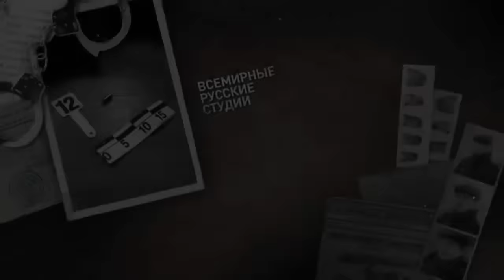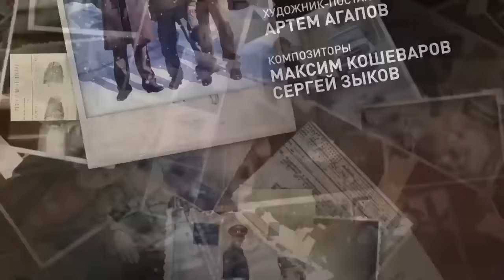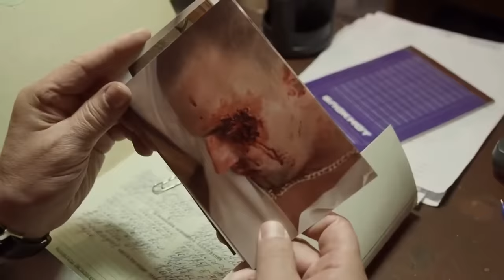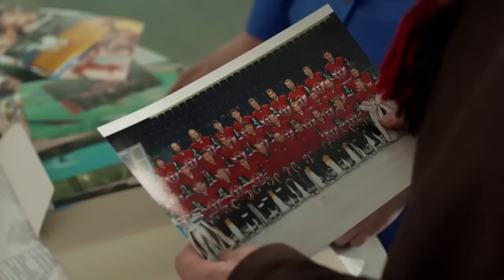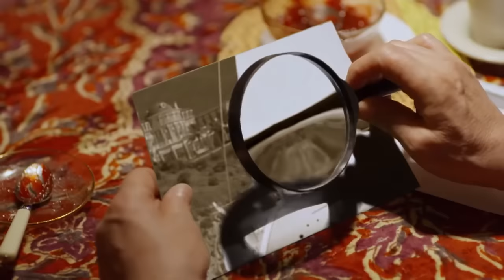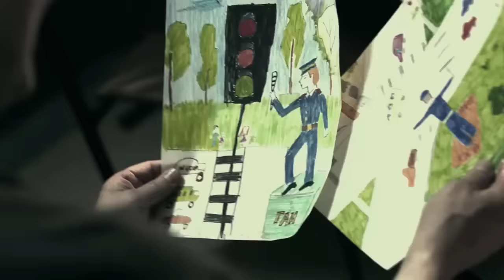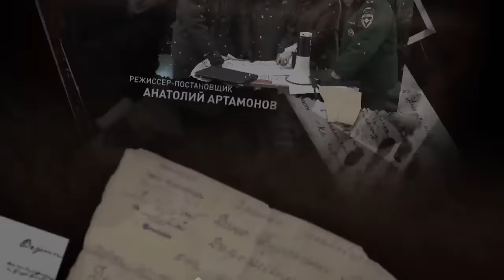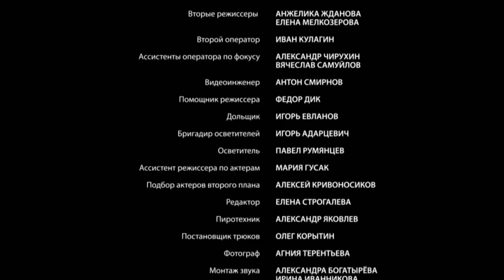Майор полиции (1-8 серия)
Страна: Россия
Режиссер: Артем Антонов
В ролях: Андрей Ильин, Анна Банщикова, Дмитрий Блохин, Ольга Калмыкова, Елизавета Кутузова, Юрис Лауциньш, Инна Степанова, Валерий Дьяченко

В результате расследования громкого убийства начальник УВД провинциального Тишинска, полковник Симоненко, был снят с поста, а бывший майор милиции Андрей Камышин восстановлен в звании и должности.
Когда-то Камышин перешел дорогу Симоненко, теневому хозяину города, за что и пострадал: майору «пришили» дело, посадили на три года, а потом, для верности, упрятали в психиатрическую больницу. Но в свете последних событий приговор был пересмотрен и отменен, Андрей Камышин реабилитирован.
За годы принудительной изоляции Камышин потерял семью, не видел детей. Старший сын вырос и не стремится к общению с отцом, младший называет отцом другого человека. Надо начинать жизнь сначала, но легко ли это, когда тебе сорок пять?
После долгих сомнений Камышин соглашается стать заместителем начальника УВД. Ему кажется, что терять уже нечего.
Камышин подозревает, что вовсе не Симоненко был теневым хозяином города, за его спиной скрывался другой человек. И теперь, если не добраться до него, «Хозяин» восстановит свои порушенные связи, осторожно расставит по местам «нужных» людей и всё будет по-прежнему.
Андрей Камышин собирает команду и ставит себе чёткую цель - вытащить на свет корни криминала, опутавшего город. Но, когда он подбирается к неизвестному «Хозяину» совсем близко, он узнает, что одним из помощников этого человека является Руслан, его старший сын…